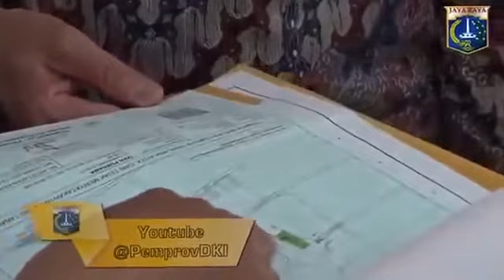berita hari ini 28 juni 2016 AHOK Kecewa dan menangis Mendengar Keluhan wargaTentang Kinerja PNS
berita terbaru hari ini tangga 28 juni 2016 AHOK Kecewa dan menangis Mendengar Keluhan Masyarakat Tentang Kinerja PNS